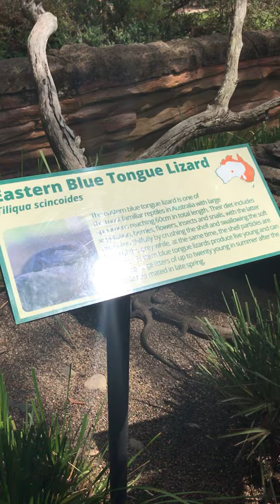Eastern Blue-Tongue Lizard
An Eastern Blue-Tongue Lizard at the Australian Reptile Park.